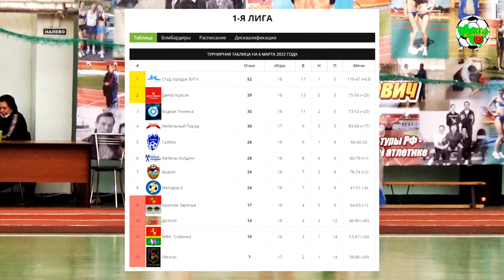Матадор-2 - Арарат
Первая лига г.Владимира